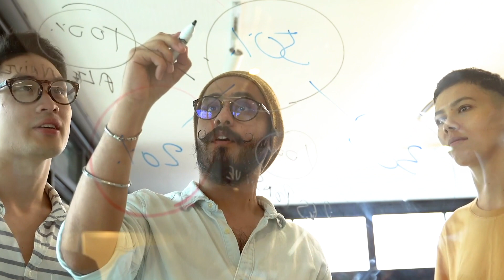Stop Selling Facebook Ads for your Social Media Marketing Agency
Stop Selling facebook ads... Do This Instead...

Many Social Media Marketing Agencies reach out to clients and start pitching facebook ads, how they'll deliver leads, conversions, sales, opt-ins and all the benefits of the platform.

This is fundamentally wrong. We've closed clients without even talking about the details of our execution strategy because of one thing...we make it about them.

In this video, we'll show live examples of coaching and mentoring from the SMMA Blueprint and how you can avoid these common mistakes and start closing more SMMA Clients.

If you want to get clients fast, you need to take a different approach to sales. These business owner's do not care about how it's done, they care about the results, the ROI, and how this will impact their business.

When selling SMMA services, you need to truly understand their world, their business before you can even earn a seat at the table.

This is how you sell facebook ads
This is how you sell facebook ads as a service

Use these SMMA pitching and closing techniques to improve your calls and win more deals.

⌚️Timestamps:

0:00 Intro
0:39 What Is Wrong With This Approach?
1:25 Optimizing The Pitch
2:08 Record Your Calls
3:02 The Root Of The Problem
4:05 The 70 / 30 Rule